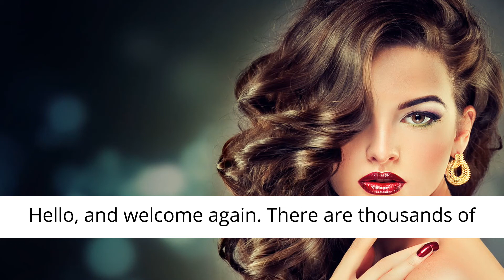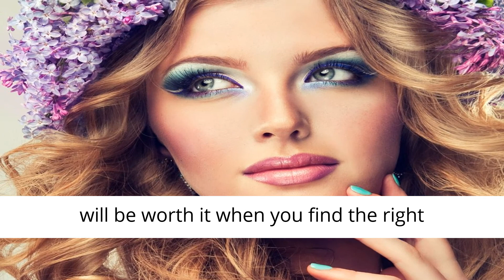Women and Hair Styles Decisions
*** Video Related Products